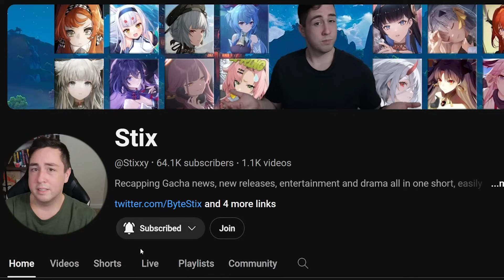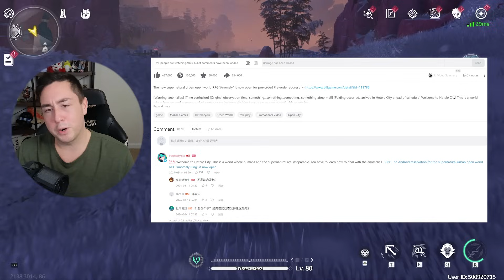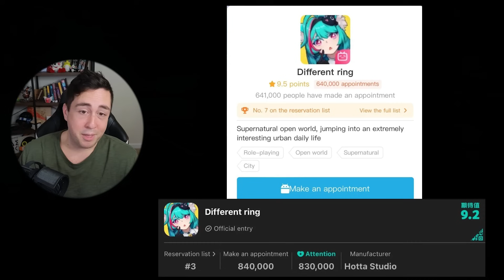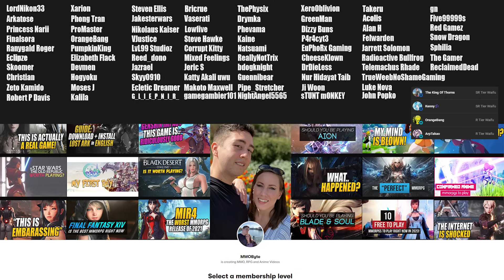Wuthering Waves SHATTERS Expectations, Neverness to Everness BREAKS Milestones, Artery Gear EoS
Wuthering Waves 1.2 has exceeded expectations, Neverness to Everness has overcome pre-registration milestones, Cat Fantasy is launching on August 21st, Artery Gear Fusion and Brave Nine are both ending service sadly.

00:31 Wuthering Waves 1.2 Exceeds Expectations
02:09 Neverness to Everness Overcomes Milestones
05:49 Cat Fantasy is Launching August 21
07:09 Artery Gear Fusion End of Service
08:01 Brave Nine End of Service